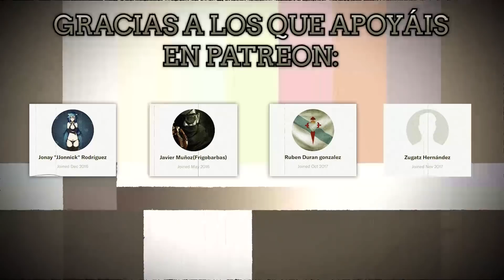El COHETE V2 - RACHA "NUCLEAR" OCULTA Desbloqueable en COD WWII [CONFIRMADA]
ES OFICIAL. Se confirma la RACHA. Necesitas racha de 25 solo con tu arma, y tener prestigio en todas las divisiones. =)
- Imagen del código del juego con textos e instrucciones del COHETE V2

●--- INFINITE WARFARE ---●